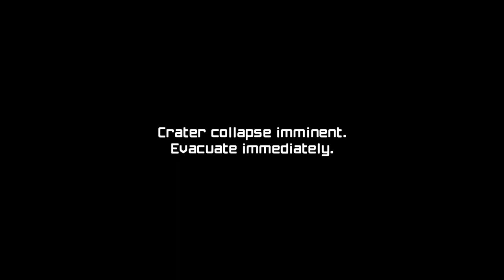Final Boss - Metroid Prime Remastered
Metroid Prime is an action-adventure game developed by Retro Studios and published by Nintendo for the GameCube. Metroid Prime is the fifth main Metroid game and the first to use 3D computer graphics and a first-person perspective. It was released in North America in November 2002, and in Japan and Europe the following year. Along with the Game Boy Advance game Metroid Fusion, released a day before, Prime marked the return of the Metroid series after an eight-year hiatus following Super Metroid (1994).

Metroid Prime takes place between the original Metroid and Metroid II: Return of Samus. Players control the bounty hunter Samus Aran as she battles the Space Pirates and their biological experiments on the planet Tallon IV. Metroid Prime was a collaboration between Retro in Austin, Texas, and Japanese Nintendo employees, including producers Shigeru Miyamoto and Kensuke Tanabe. Miyamoto suggested the project after visiting Retro's headquarters in 2000. Since exploration takes precedence over combat, Nintendo described the game as a "first-person adventure" rather than a first-person shooter.